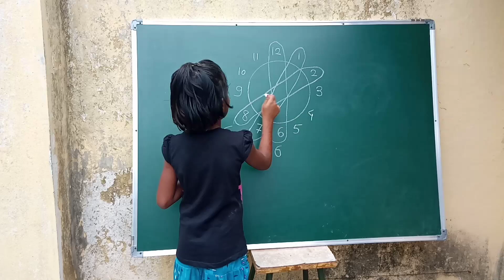Maths magic। Maths tricks।गणितातील गमतीजमती।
this video is about magical tricks in maths

⭐ गणितातील गंमत जाणून घेण्यासाठी हा व्हिडिओ नक्की बघा